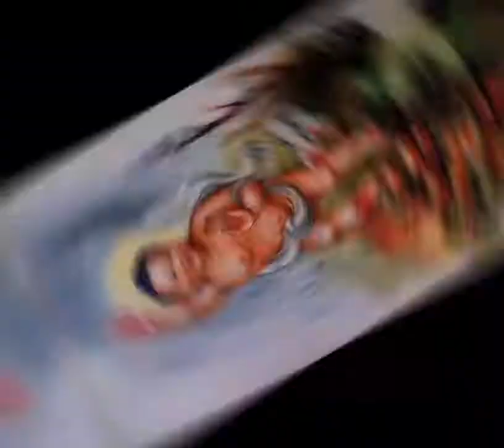Heartleft Condolences to Late Prem Man Chitrakar, the legendary artists of Paubha........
Some few words by Late Prem Man Chitrakar, the legendary artists of Paubha.
Heartleft Condolences...
May his departed soul rest in peace.

Sound extract form bhodhi television.